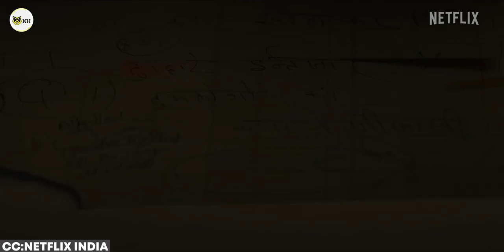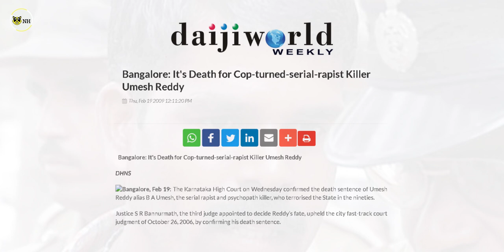Who is Umesh Reddy? The Beast Of Bangalore | Serial Rapist Of Karnataka | Netflix | NewsHamster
The third season of the critically acclaimed ‘Indian Predators’ will be streaming soon. Titled as the ‘Beast of Bengaluru’, the season will tell the story of one of the most feared criminals in the history of Bengaluru city – Umesh Reddy - Indian Predator.
Umesh Reddy is a transvestite. He would steal the victim’s undergarments after killing them. Several women’s clothing items were recovered from his house later.
Several higher courts upheld the death sentence for Umesh Reddy in the last 15 years. However, on November 4, 2022, the Apex Court commuted his death sentence to 30 years imprisonment.
In this video, we will provide you with all information related to Umesh Reddy, who has been showcased in the Netflix series, The beast of Bangalore. The man who started his career as a cop went on to become one of the deadliest criminals in the Indian subcontinent. He’s currently serving a sentence in a jail in Karnataka, his death sentence has been commuted to life imprisonment of 30 years. Is this the right decision right was in the comment section!

Connect with NH -